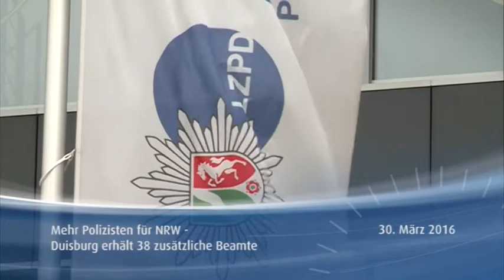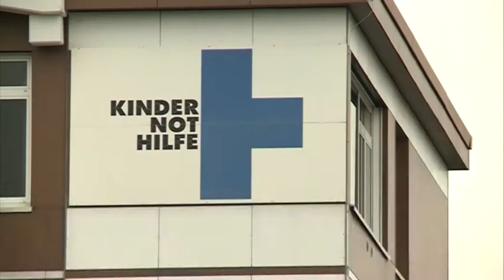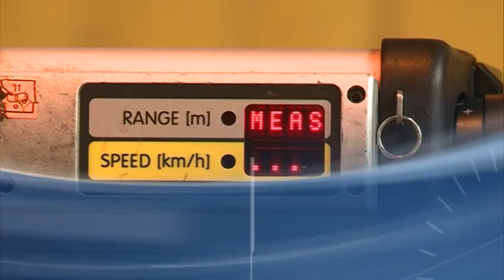STUDIO 47 News 30.03.2016 | POLIZEI IN NRW VERSTÄRKT GEZIELT IHRE PRÄSENZ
Eröffnung der neuen Tigeranlage im Zoo Duisburg +++ Industrie im Ruhrgebiet macht weniger Umsatz +++ Dürre in Äthiopien: Kindernothilfe weitet Hilfsmaßnahmen aus